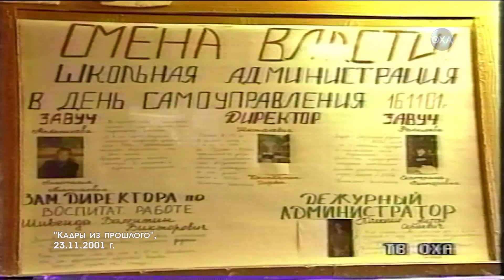Кадры из прошлого. День самоуправления в школе №7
Материал вышел в эфир 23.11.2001 года.